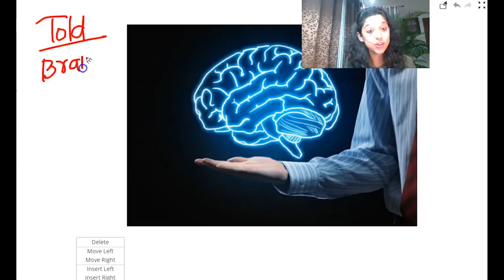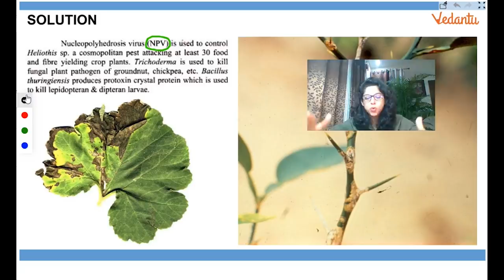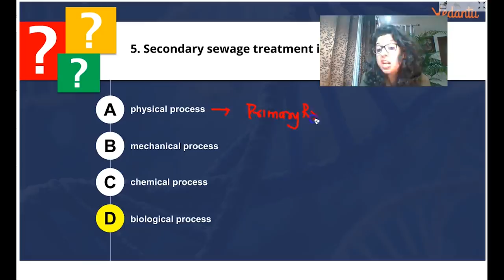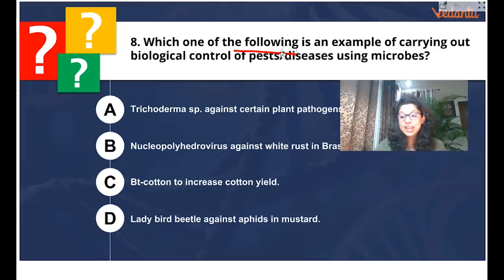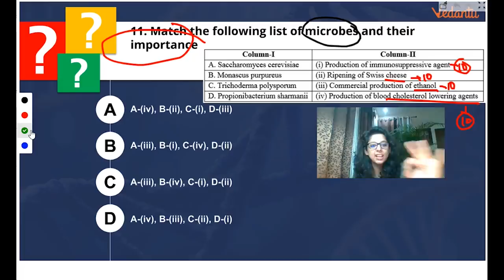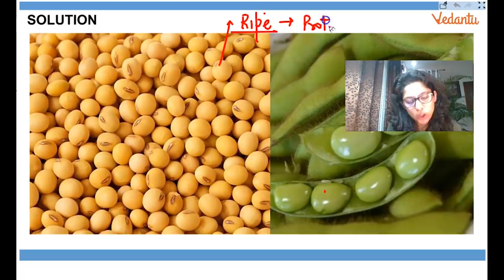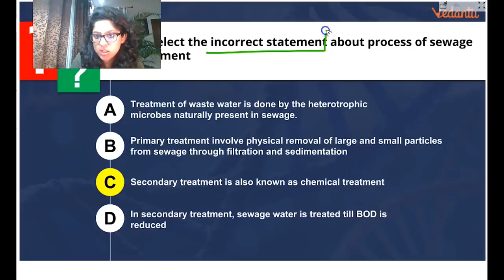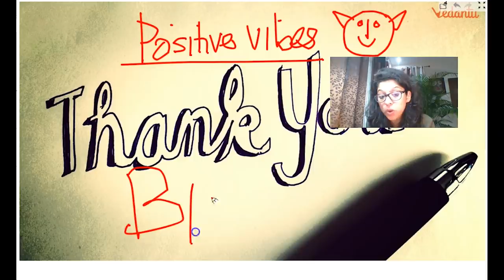Biology in Human Welfare - 4 | NEET FREE Crash Course 2019|Important Zoology Topics for AIIMS|JIPMER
NEET2024 MedicalEntrance FreeEducation NEETPreparation" Biology in Human Welfare - 4: In this session, Vani Sood Ma’am has explained the concepts of Biology in Human Welfare in depth for NEET 2019.

Watch NEET Zoology with Vani Ma'am Monday - Saturday from 1st April to 28th April at 11:00 AM.

Worried about neet 2019 last minute preparations and
Are you still looking for important chapters in Biology for NEET?
Do you regret missing your biology sessions? Worry no more!
We at Vedantu have come up with Free NEET Crash Course for NEET AIIMS, JIPMER aspirants. Get trained by our Vedantu Master Teachers and learn important topics, shortcuts, tricks, and strategies to crack NEET biology 2019 and stay updated with the latest NEET news only at Vedantu NEET Crash Course.

To get the complete NEET 30 Days Crash Course Schedule,